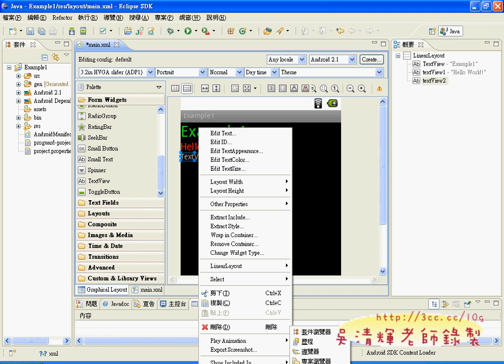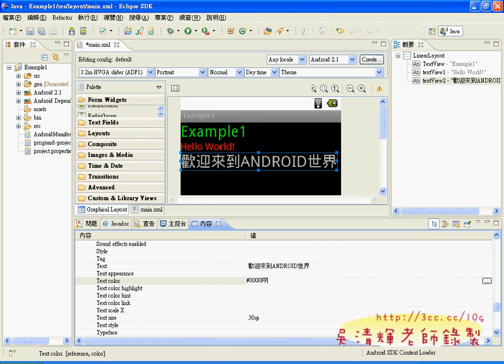05_完成並在模擬器顯示EXAMPLE1(ANDROID入門教學 吳老師提供)2.avi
01_ANDROID環境設定
02_ECLIPSE設定與ANDROID_SDK設定
03_ANDROID_SDK設定與管理說明
04_建立EXAMPLE1範例(TEXTVIEW元件)
05_完成並在模擬器顯示EXAMPLE1
06_建立EXAMPLE2範例(EDITTEXT元件)
07_完成EXAMPLE2範例
08_版面配置(將元件改成水平)
09_建立EXAMPLE3範例(BUTTON元件)
10_EXAMPLE3範例程式碼撰寫